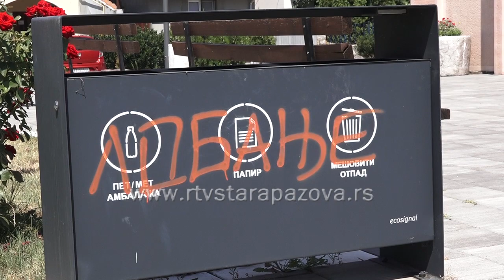Vandalizam u Novim Banovcima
U Novim Banovcima danas beležimo ne tako lepu sliku. Oskrnavljen Hram Svetog Vasilija Ostroškog.